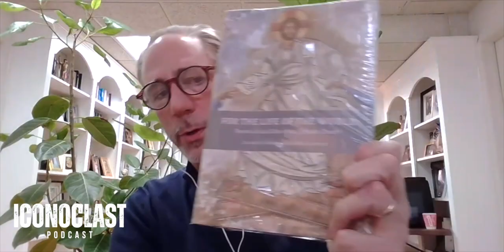There is NO Such Thing as ONE Absolute Christian Morality | Dr. David Gushee